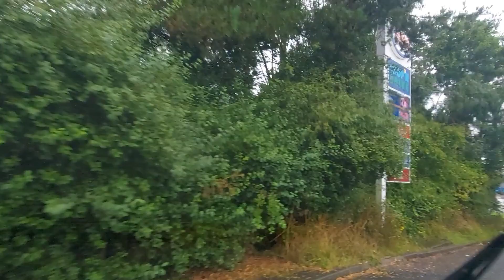Alnwick To Washington Northumberland England Drive With Me 2024